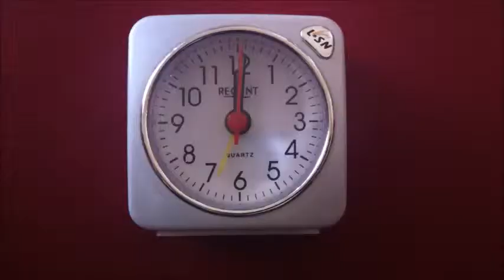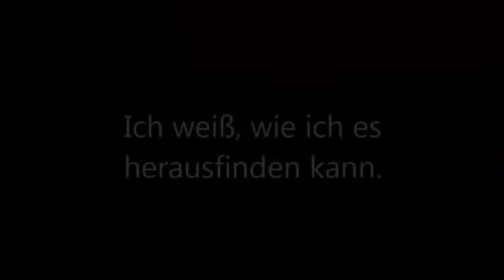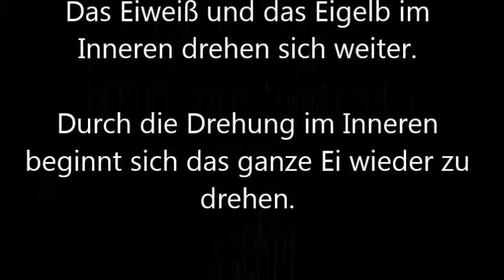Das Ei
Wie kann ich herausfinden, ob ein Ei roh ist?